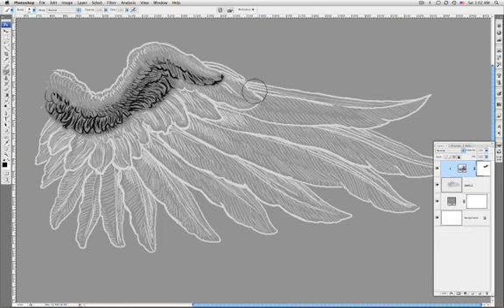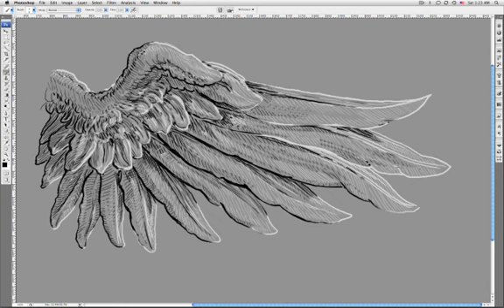Sketching - Editing the lines to render some light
Editing the lines to render some light